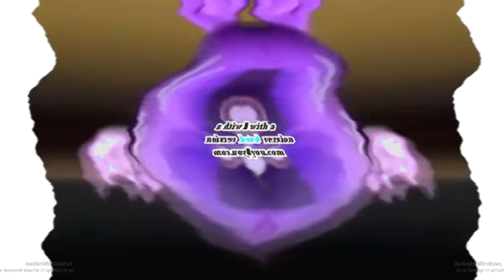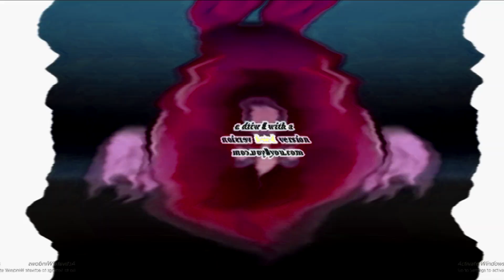Preview 1982 (My Version) Effects In Not Scary